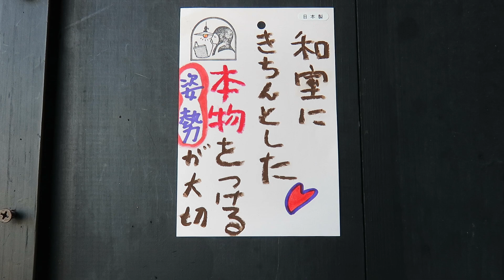つねに「本物」を追い求める姿勢があなたの人生を幸せに支える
乳白ガラス照明器具
6畳におすすめいたします

Tachibana-shoukai
Kyoto Japan